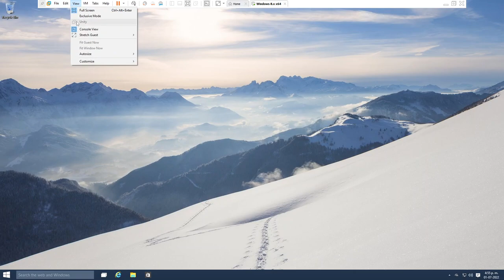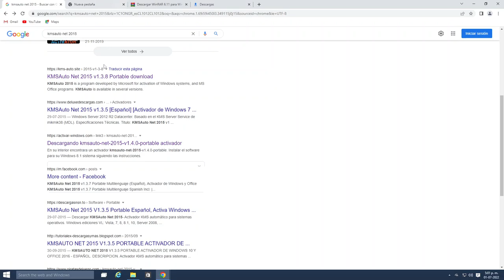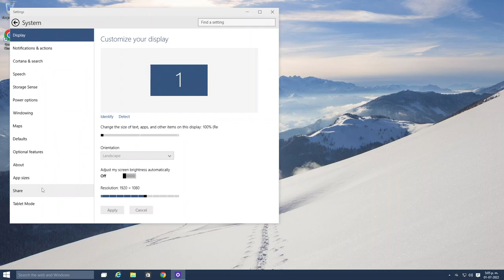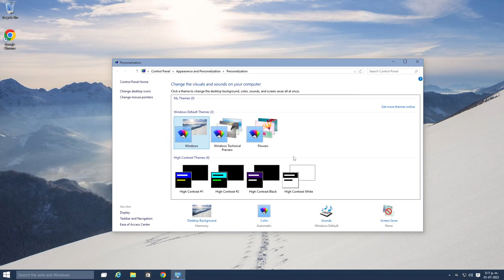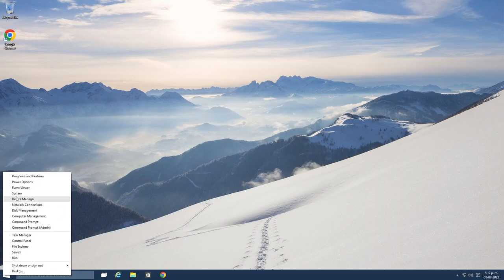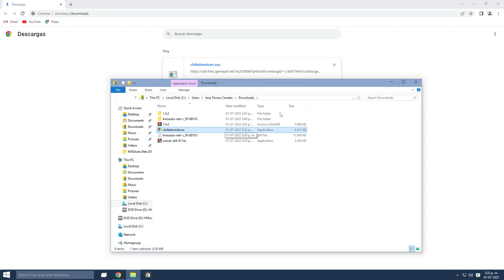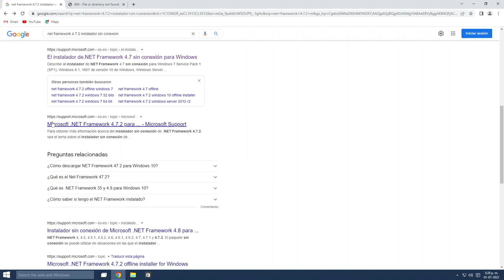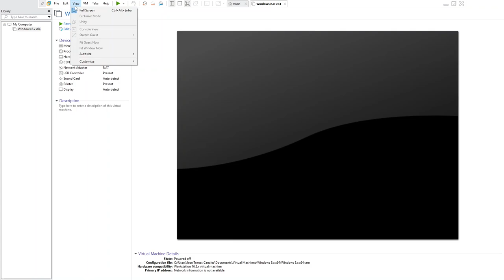Windows 10 Build 9926 But Debombed